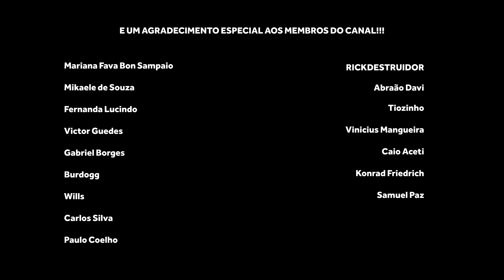NEW YORK KNICKS OU TORONTO RAPTORS: QUEM VENCEU A TROCA?! | CORTES DO BASQUETE TALKS